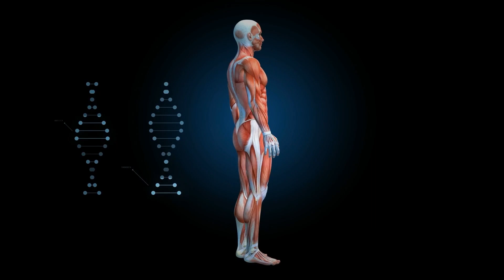Supersaurus: The Biggest Dinosaur Ever Discovered!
65 million years ago, the earth was a different place. Giant creatures roamed the lands, seas, and skies, ruling over all they surveyed. But In the heart of the prehistoric world, there lived a creature beyond imagination. The big daddy of dinosaurs: SUPERSAURUS.

This is the mightiest creature to ever roam the planet. Its size was unmatched, its power unmatched, and its roar echoed throughout the land. But as time passed, they vanished, leaving behind only their fossils and legends.

But today we are going to dig deeper into the past and meet the humongous SUPERSAURUS: THE 40M BIGGEST DINOSAUR EVER DISCOVERED!